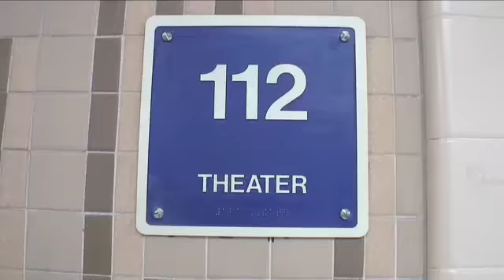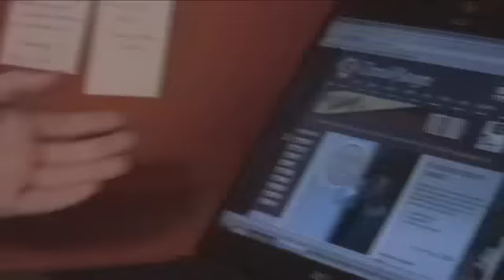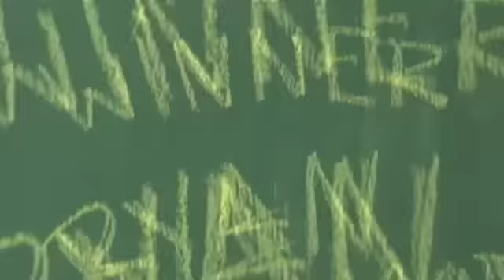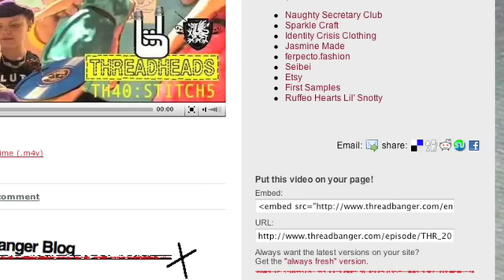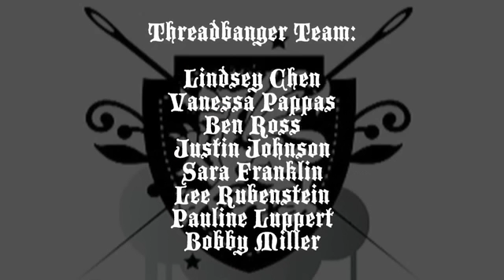How to Make a Jean Collar Sweatshirt, Contest, Threadbanger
Remember that YouTube contest we held awhile back? Ryan Moore is the Winner!! The Thread Heads take a trip to his high school in Virginia and get a sweet lesson on how to revamp an old sweatshirt. Congrats Ryan! Threadbanger hearts you!